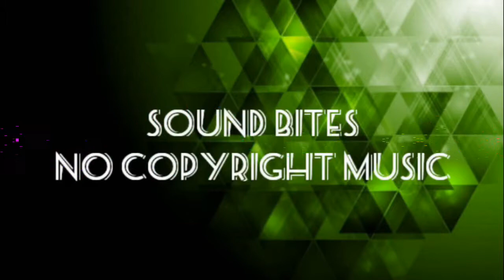Wake up - CaptainRavick [Free Copyright Music]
Artist: CaptainRavick
Title Track: Wake up
Genre: Dance & EDM

We @ sound bites have created an audio library that can be freely used by content creators because it is nocopyrightmusic | vlogmusic | freevlogmusic and can be used as background music that can be uploaded in their videos.

You're free to use this song in any of your YouTube videos, and you must include the following in your video description (Copy and Paste)

Song By:
CaptainRavick - Wake up (Free Copyright Music)

SOUND EFX:
The Best Video Editing Software:

We respect the intellectual property rights of others.

If you are a copyright owner, or authorized on behalf of one, and you believe that the copyrighted work has been copied in a way that constitutes copyright infringement, please submit your claim through our SB Notice for Copyright Infringement Claims.